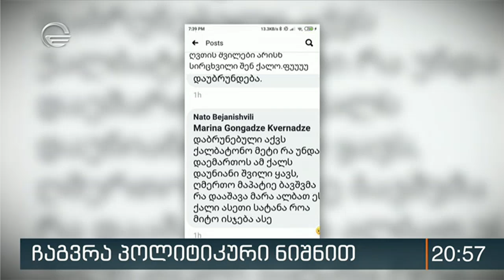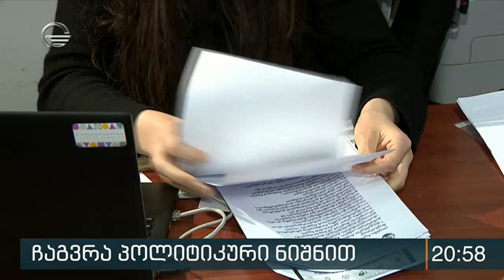ბულინგი პოლიტიკური ნიშნით